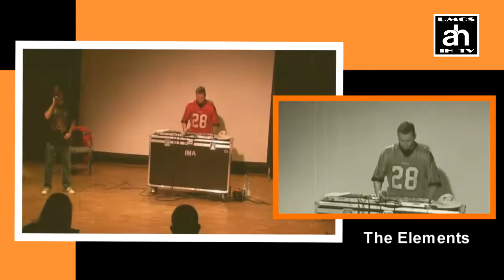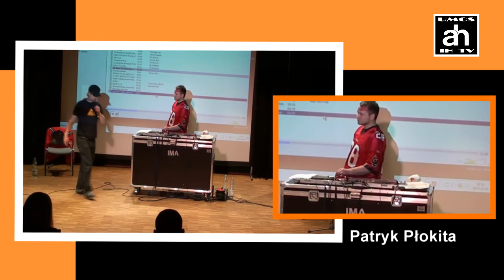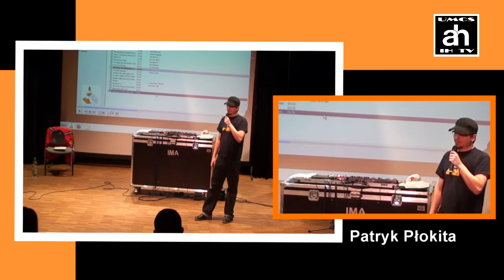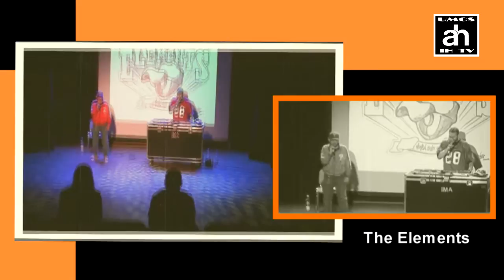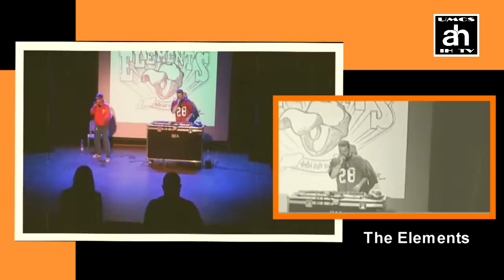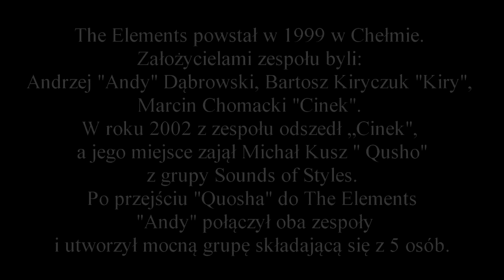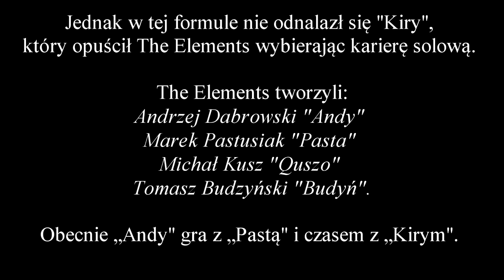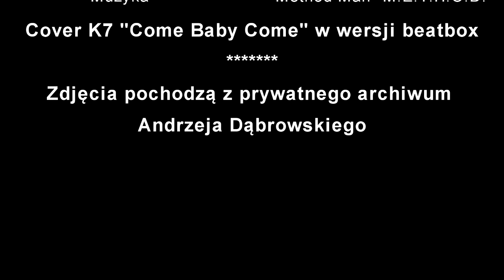Raport z koncertu The Elements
Koło Metodologiczne Historyków UMCS zorganizowało w dniu 16 października 2015 r. występ zespołu The Elements połączonego z krótkimi wykładami opowiadającymi o historii powstania i działalności grupy połaczonych z pokazem zdjęć. Uczestnicy mieli możliwość poznania muzyki wykonywanej za pomocą aparatu mowy, zapoznania się ze sztuką beatbox, jako części kultury hiphopowej w Polsce i na świecie, a tym samym poznać osoby występujące na scenie, które tworzą ten gatunek muzyki: Andy (Andrzej Dąbrowski - The Elements), Marek Pastusiak (Pasta), Mycu (Krystian Mycek z Gorzyc - gość zaproszony: Beatbox techniczny), Patryk Płokita - twórca projektu filmowego (Beatbox).

Zespół The Elements powstał w 1999 w Chełmie. Założycielami byli : Andrzej "Andy" Dąbrowski, Bartosz Kiryczuk "Kiry", Marcin Chomacki "Cinek".
W roku 2002 z zespołu odszedł „Cinek”, a w jego miejsce pojawił się Michał Kusz " Qusho" z powstałej z inspiracji twórczością The Elements, grupy Sounds of Styles.
Bez "Qusha" granie nie szło prężnie pozostałym członkom Sounds Of Styles, toteż „Andy” postanowił połączyć składy obu zespołów i utworzyć silną grupę składającą się z 5 osób.
Jednak w tej formule nie odnalazł się „Kiry”, który opuścił The Elements wybierając karierę solową.
The Elements tworzyli: Marek Pastusiak "Pasta", Michał Kusz "Quszo", Tomasz Budzyński "Budyń".
Drogi członków zespołu rozeszły się, gdy przenieśli się do innych miast i wyemigrowali do Wielkiej Brytani.
AKtualnie „Andy” gra z „Pastą” i od czasu do czasu z „Kirym”.

Na scenie pokaz beatboxu technicznego
prezentował zaproszony przez The Elements młody beatboxer Krystian Mycek "Mycu".

Realizacja wideo: Paulina Litka, Patryk Płokita, Piotr Witek.